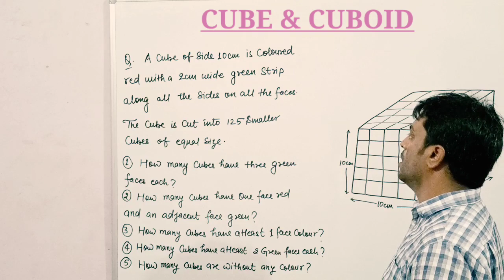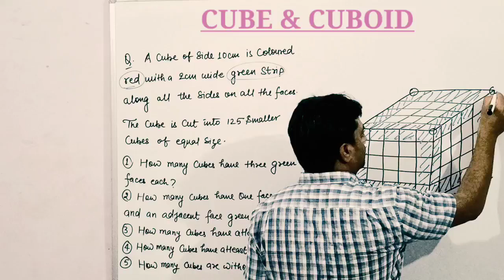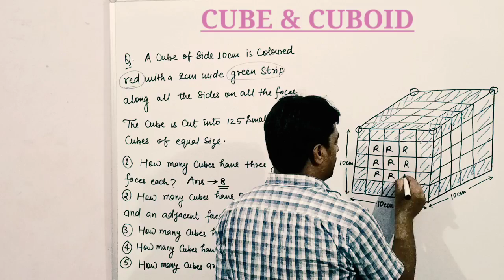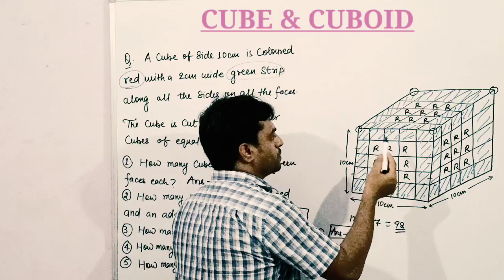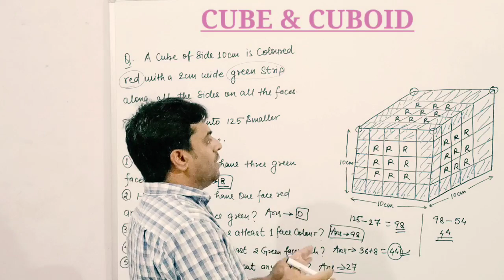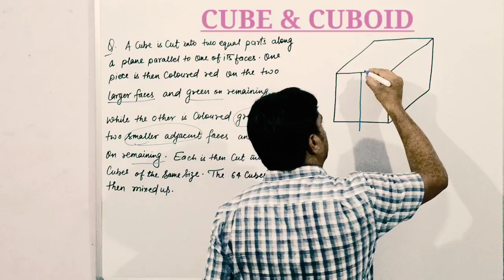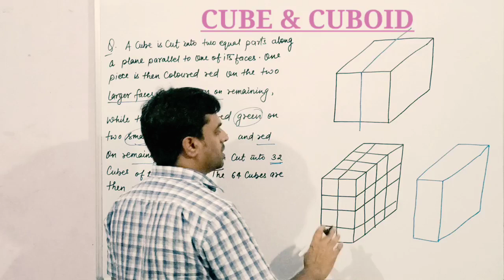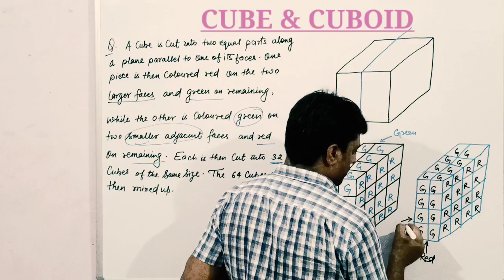Cube & Cuboid Part - 3